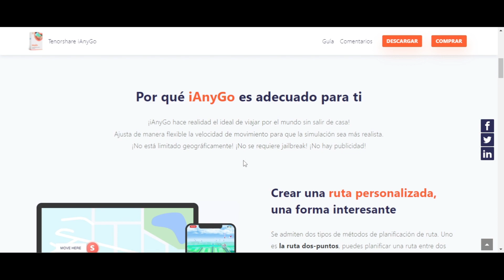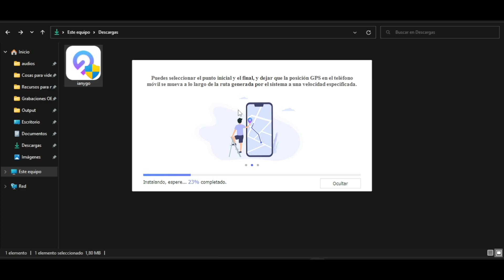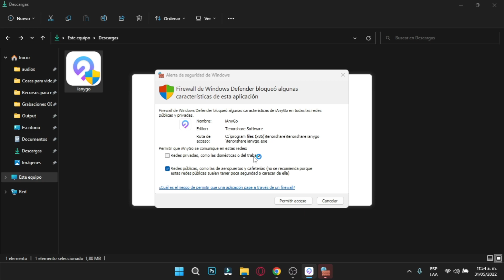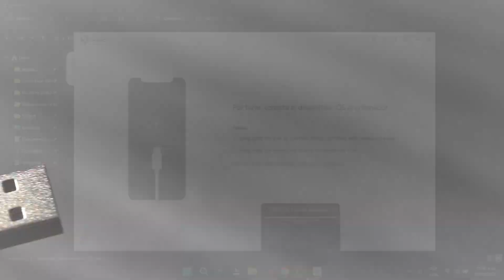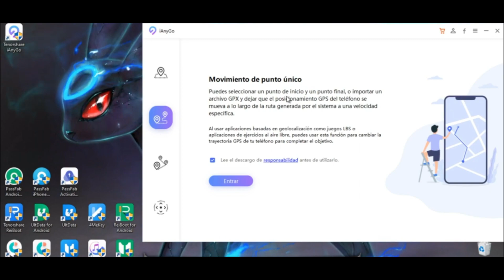CÓMO JUGAR POKÉMON GO sin SALIR de CASA SUPER FACIL | NO JAILBREAK | NUEVO METODO | 2022✅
¡Hola, chicos! En el video de hoy, aprenderemos sobre un Cambiador de ubicación en Pokémon G, con el que puedes obtener funciones como teletransporte,  joystick, etc. Se llama "Tenorshare iAnyGo" y te permite cambiar fácilmente la ubicación de su iPhone sin jailbreak! ¡Pruebalo para ver si podemos atrapar Pokémones raros sin movernos!

★ ¡Mis redes!